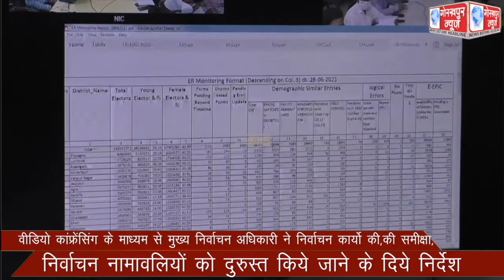वीडियो कांफ्रेंसिंग के माध्यम से मुख्य निर्वाचन अधिकारी ने निर्वाचन कार्यो की,की समीक्षा, निर्वाचन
वीडियो कांफ्रेंसिंग के माध्यम से मुख्य निर्वाचन अधिकारी ने निर्वाचन कार्यो की,की समीक्षा, निर्वाचन नामावलियों को दुरुस्त किये जाने के दिये निर्देश